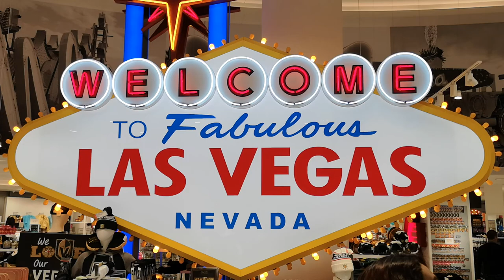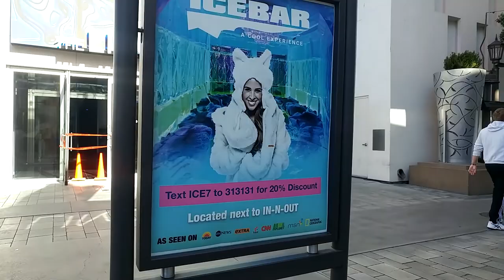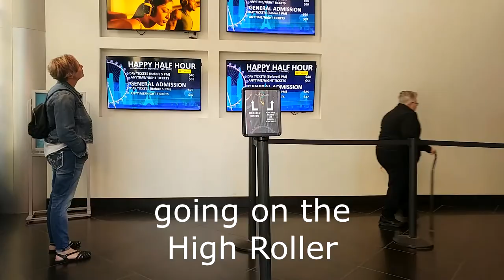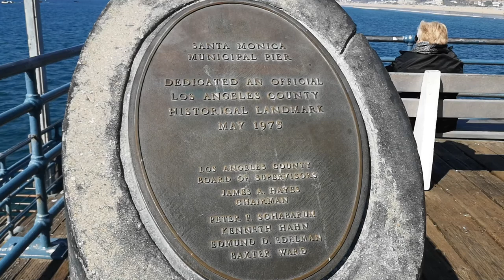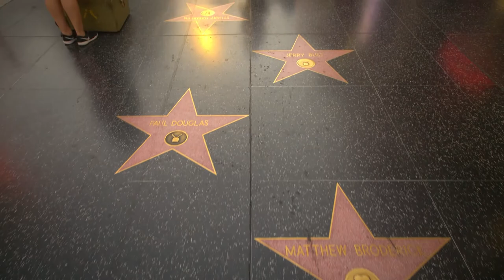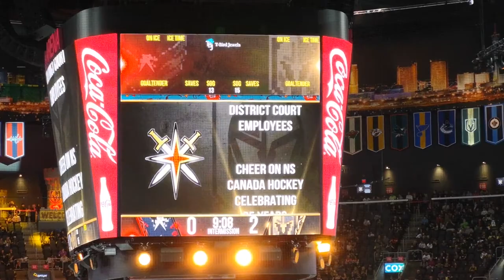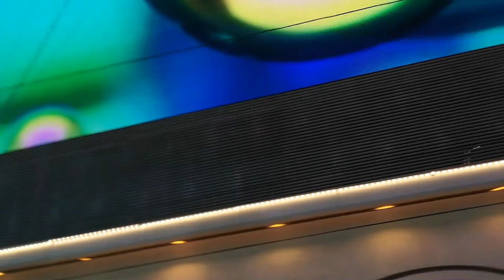Vegas 2020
Trip to Las Vegas. Feb 2020.
GLB Hockey from Nova Scotia Canada.
Playing a Hockey Game at T-Mobile Arena.